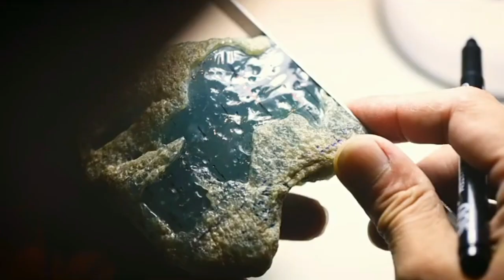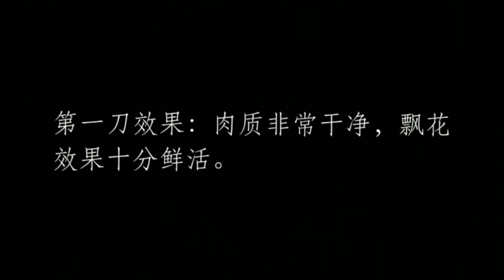玻璃种记实- 每一次落刀，都是在触及灵魂，每一种表达，都是为你而来...2021年翡翠玉石珠寶直播#特亮珠寶#shorts